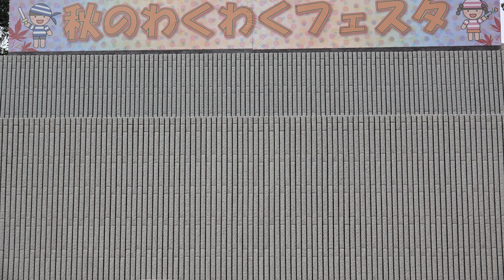仮面ライダーエグゼイド ショー Kamen Rider ex-aid 動画 2016/10/09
仮面ライダーエグゼイド　ショー

２．　アップロード通知を受け取る、アップロード情報のみをフィールドに

３．保存ボタンを押す。